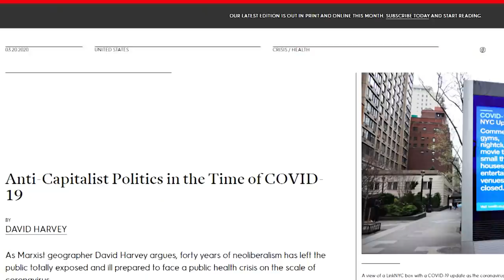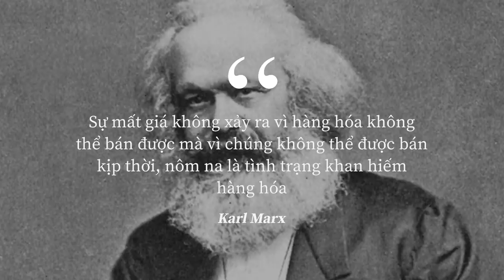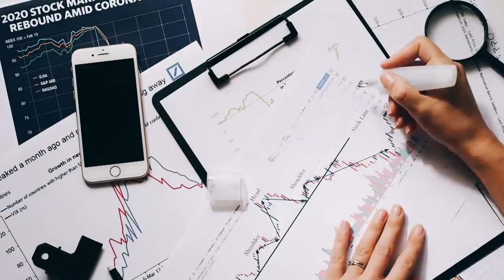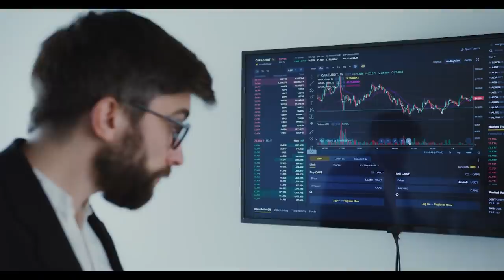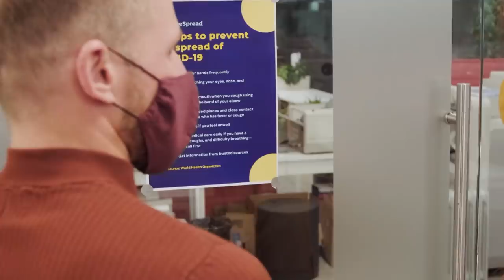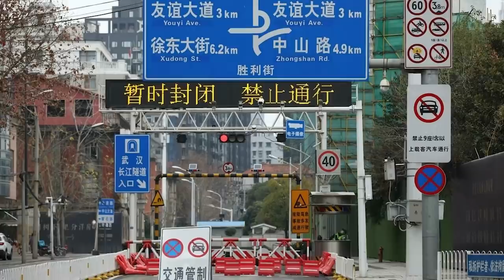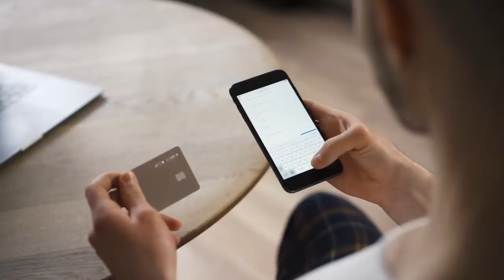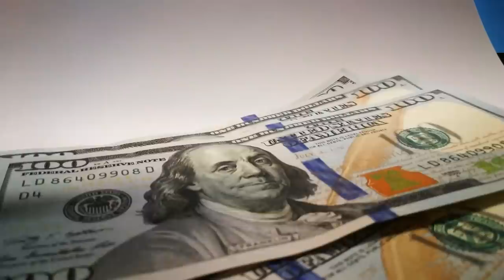Chính trị chống tư bản trong đại dịch COVID-19 | Nguyễn Đức Thắng ​ | QUAN ĐIỂM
Dịch bệnh COVID-19 đang khoét sâu vào những bệnh tật trong lòng các xã hội phương Tây, làm lung lay tận gốc nền kinh tế lệ thuộc vào chủ nghĩa tiêu dùng ở các quốc gia giàu có nhất…
Cùng tìm hiểu cuốn sách "Doing Good Better" tại:
Theo dõi Kênh Podcast "Người Trong Muôn Nghề" tại đây:
Ghé Nhà sách Spiderum trên SHOPEE ngay thôi các bạn ơi:
Kênh Spiderum Giải Trí đã có Podcast, nghe tại đây:
Nội dung:
00:00 - Start
00:44 - Corona, Trung Quốc và Kinh tế toàn cầu
01:55 - Chủ nghĩa tân dự
06:25 - Sự tự mãn sai chỗ của phương Tây
10:47 - Ảnh hưởng của Covid-19 đến chủ nghĩa tiêu dùng
Những nội dung liên quan:
NÓI LÝ với người KHÔNG NGHE LÝ?

 • NÓI LÝ với người ...
DEEP WORK để làm việc hiệu quả

 • DEEP WORK để làm ...
Các loại THÀNH KIẾN về NHẬN THỨC (Phần 1)

 • Các loại THÀNH KI...
Bài viết: ĐẠI DỊCH COVID-19 ĐANG KHOÉT S U VÀO NỀN KINH TẾ TIÊU DÙNG CỦA PHƯƠNG T Y
Được viết bởi: Nguyễn Đức Thắng
Giọng đọc: Pinkdot
Editor: Pinkdot